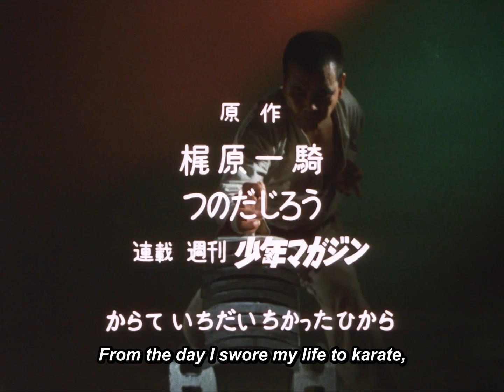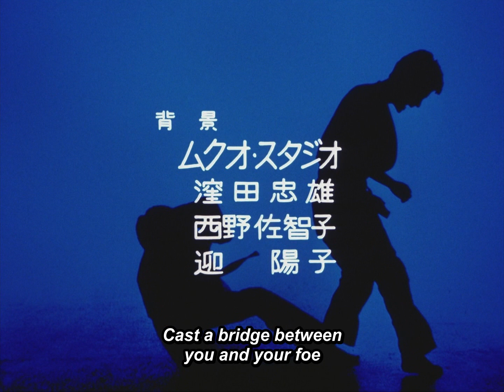Karate Master - EP37 The Terrifying Technique, The Maori Sickle | English Sub | Full Episode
Karate Master - Episode 37 The Terrifying Technique, The Maori Sickle
Ken Asuka travels to New Zealand to meet Chief Upol of the Maori people, who is said to use a sickle similar to a boomerang. Once there, Asuka enters the Lumberjack Competition, part of the Easter Parade festivities. However, a man named Arthur, who also uses a Maori sickle, challenges Asuka to a bout. Will Asukabe able to defeat the Maori man who lost his way?

About Karate Master:
This is the true story of Masutatsu Oyama, the founder of Kyokushin Karate! The Karate Master faces his foes with nothing but his wits and unmatched martial arts prowess, searching for the ultimate truth that embodies this incredible, full-contact karate style practiced worldwide.

© Ikki Kajiwara・Jiro Tsunoda / KODANSHA・TMS